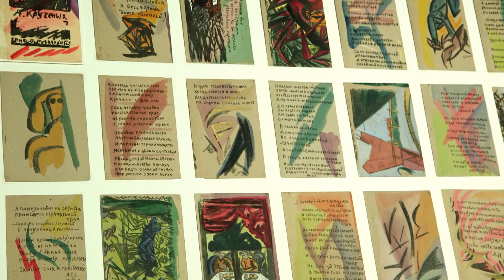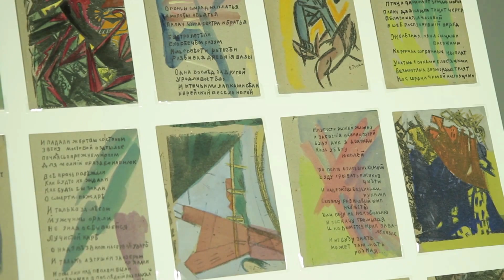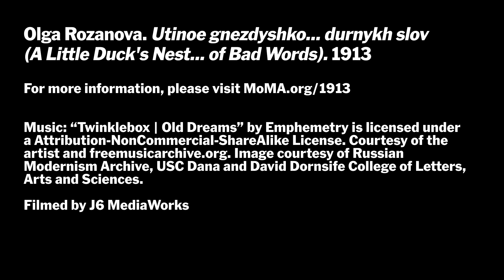1913 | "A Little Duck's Nest... of Bad Words" by Olga Rozanova